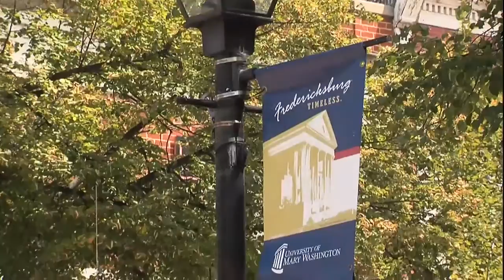New Homes in Fredericksburg Virginia - Celebrate by Del Webb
- Celebrate offers new Homes in Fredericksburg built by Del Webb